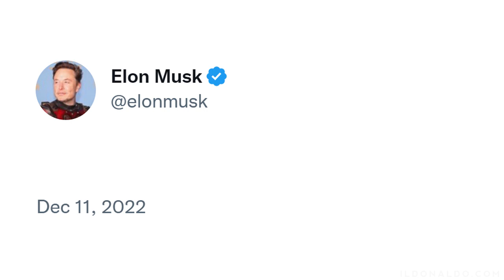BOOOOOOOM!!!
A REAL COMMUNITY OF UPLIFTING BEAUTIFUL PATRIOTOS!!! BEST FAMILIA EVER!!!🤗🤗🤗

I love you guys with all of mi Hearto😘